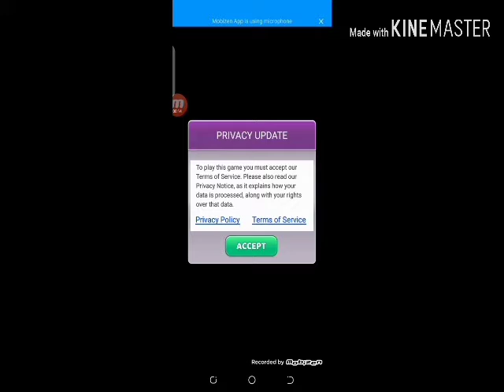Bubble shooter full gameplay||Malayalam||Cuduea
bubble shooter
bubble shooter adventure
play free
play free online
free games
logic game
bubble shooter game
gameplay
gameplay video
game videos
HTML5 games
online games
popper
marble popper
bubble games
online bubble game
f2p games
match bubbles